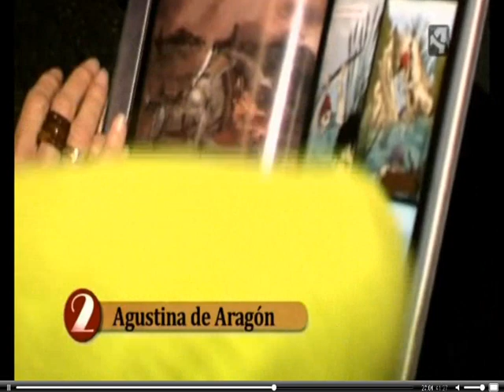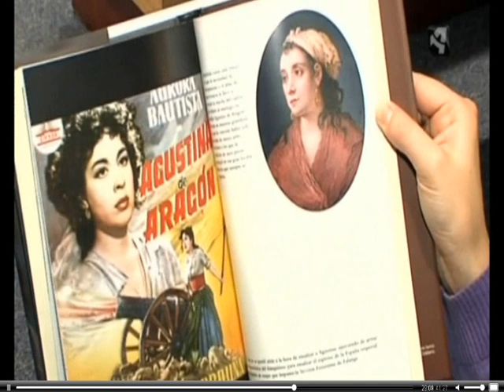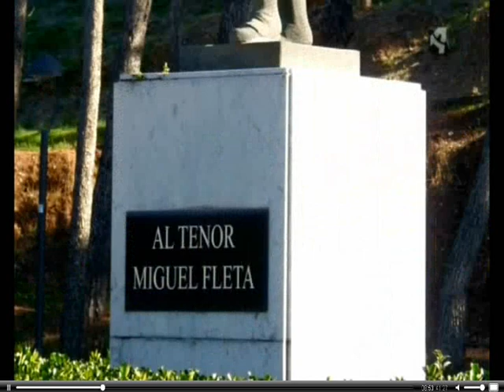Agustina de Aragón y Palafox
Programa "Imperdibles" de Antena Aragón recreación histórica 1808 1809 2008 bicentenario 2013 liberación de Zaragoza